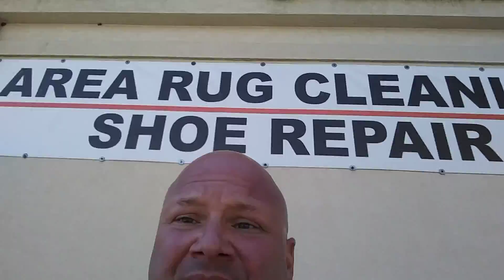Mcnatts dry cleaners Support misogyny..use mcnatts dry cleaners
I forgot...they chose a guy who got fired from hillsborough high school..named jimmy sapp over me.  He had a sexual relationship w a student .. This guy built a business using ppls socioeconomic situations ..their civil and basic human rights are violated on a daily basis.. U can work 11 hrs and have to clock out. Cuz they dont wanna pay u...